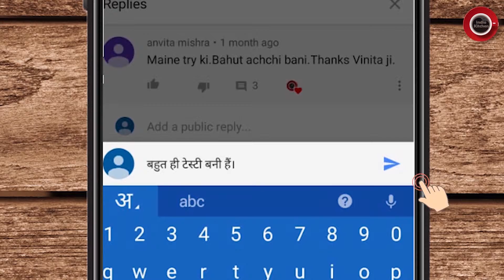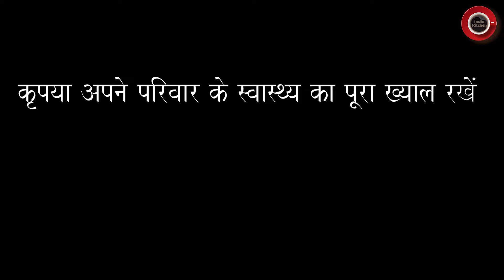सिर्फ 3 चीजों से बनाएं ये टेस्टि कोकोनट बर्फी | Coconut Barfi Recipe | कोकोनट बर्फी रैसिपि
coconut barfi recipe | कोकोनट बर्फी रैसिपि

Hello friends!

Welcome to next episode of India Kitchen, where I have come up with coconut barfi recipe!

I hope you'll love this awesome recipe and would surely try it. Please do let me know in your comments how you liked it. :-)

Your suggestions are always welcome, so please do let me know if you find something that I need to improve in my presentations or, just anything during my video session that needs attention to improve my videos.

Cheers!
Love..
Vinita
India Kitchen